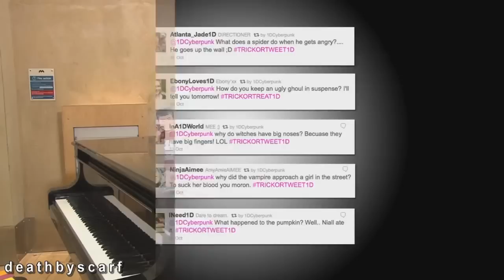One Direction Cyberpunk Challenges Update ~ Directioners Are Still Helping Save The 1Day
The boys are back to thank us for helping save the 1Day. Congratulations Directioners!!! I don't know about you guys but a weekly dose of 1D is definately what I need to end off my school week!! Cyberpunk never give that laptop back...NEVER!!